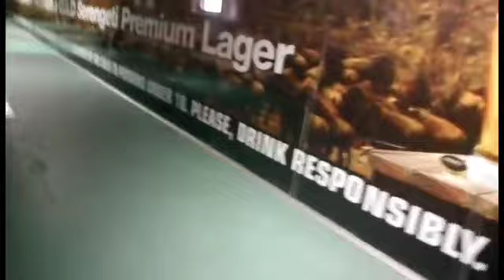AIR✈️✈️ TRANSPORT FOR BEGINNERS /AIRPORT ROUTINE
Follow all process  in air transportation

Facebook  Farida Othman